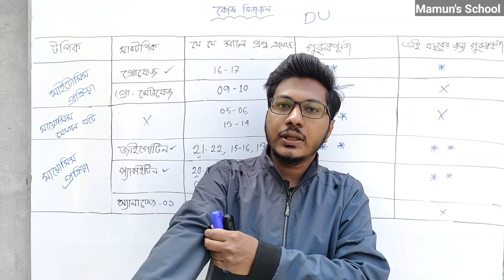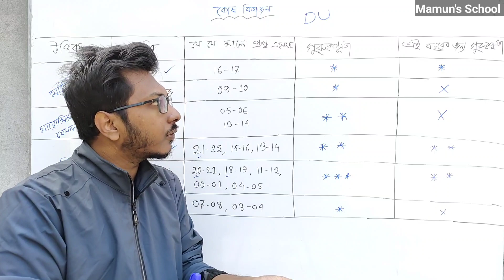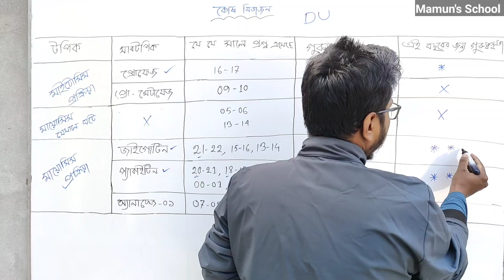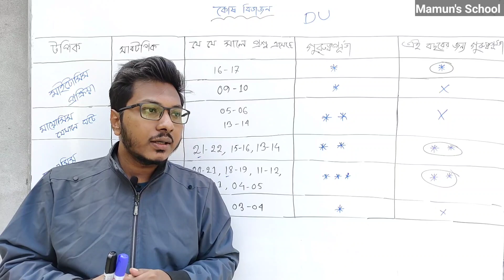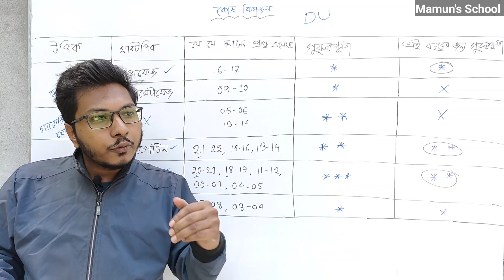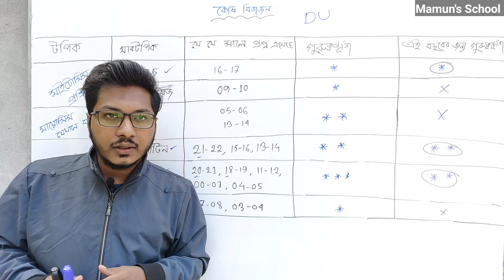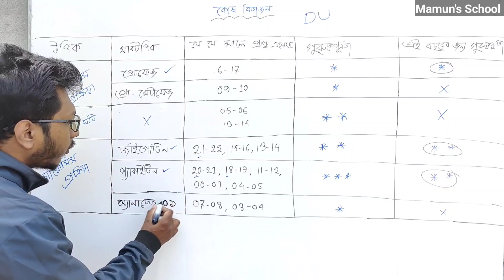ঢাবি এডমিশন শর্ট সাজেশন || কোষ বিভাজন || মাত্র ২ টি টপিক || ০১ টি MCQ নিশ্চিত কমন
ঢাবির জন্য তোমার প্রস্তুতি ১০০% গোছাতে আমরা নিয়ে এসেছি ঢাবি স্ট্যান্ডার্ড কোর্স (Full Free)

★ প্রয়োজনে What's app/ Imo/BIP/Telegram এ নক করতে পারো।
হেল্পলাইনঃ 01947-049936